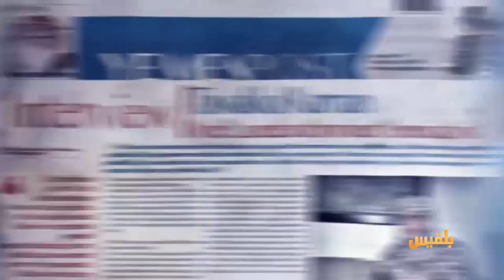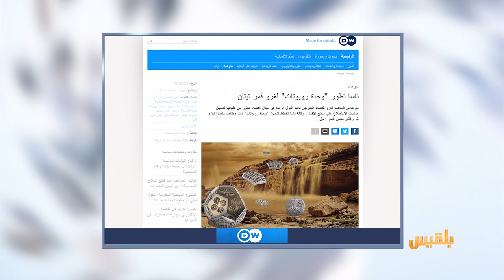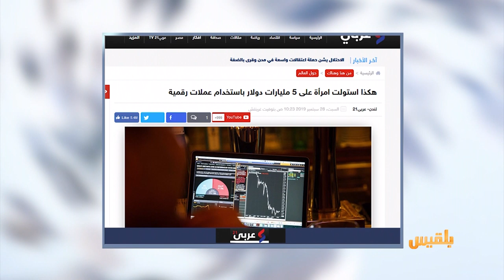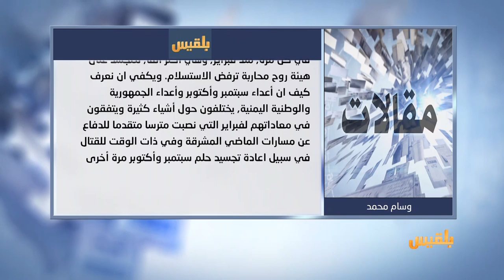كشك الصحافة | 29 - 9 - 2019 | تقديم: أسامة الإرياني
موقع امريكي يؤكد
سيطرة المجلس الانتقالي على عدن ليست ميزة كبيرة
أخبار اليوم
حملة حوثية في صنعاء للتفتيش على أملاك المواطنين
من يحق له الاستماع إلى مكالمات رئيس أهم دولة في العالم ..